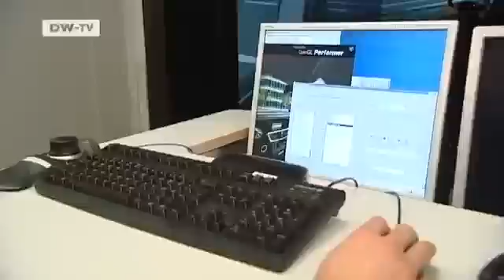Daimler Developer Thomas Weber and Green Technology | Made in Germany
Thomas Weber has been responsible for research and development at Daimler for the past 5 years. Whether the carmaker can stay afloat will be largely dependent on his work.Daimler is struggling with image problems. The company is trying to pull itself out of the red. Critics say Daimler took too long to respond to the trend towards environmentally friendly cars. Report by Mabel Gundlach